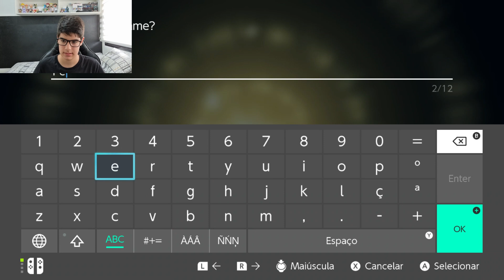POKEMON ZELDA: A AVENTURA COMEÇOU | PEDRO MAIA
Minha primeira vez jogando Pokémon Legends Arceus... será que faço série???